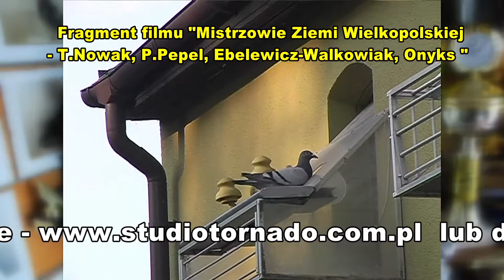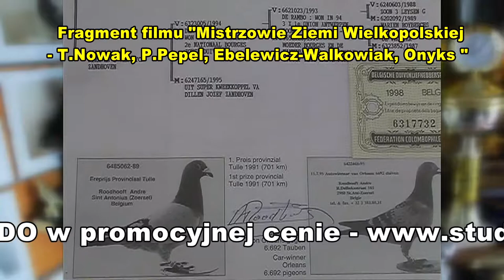Tadeusz Nowak - Lubań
Mistrzowie Ziemi Wielkopolskiej.

Film NR 7 w ofercie Tornado